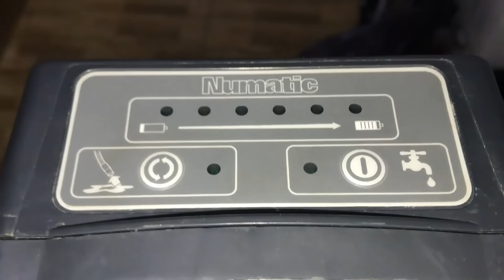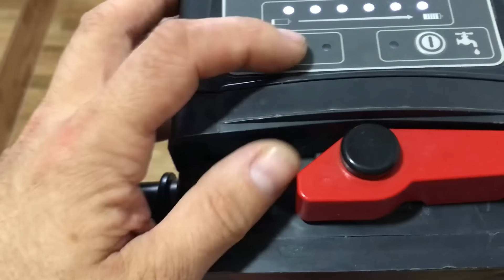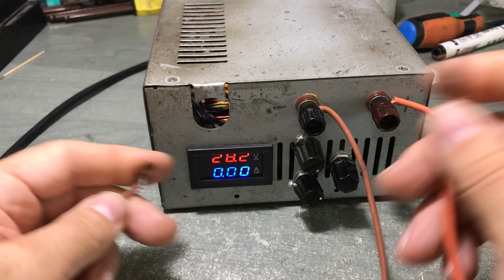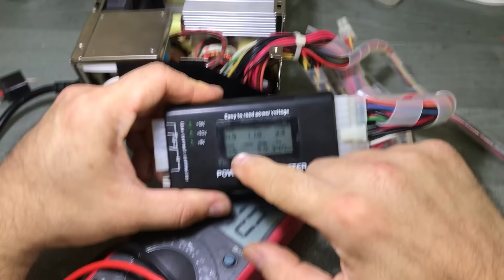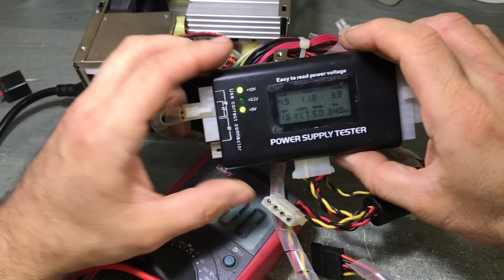Електросолянка: шваброїд Numatic, ЛБЖ-АТХ, ябковоч, АРС+генератор.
Різного по троху:
00:00 - прибиральна машина Numatic FloorCare
02:32 - знову спалив свій ЛБЖ по схемі "італійця"...
03:38 - старий якісний АТХ від медичного обладнання
06:33 - фуфло - перемаркований транзистор :(
07:25 - яблучний годинник, "відклеєлось скло". Як же так філігранно можна розбити скло???
08:03 - пожежа в серверный, АРС безперебійник + бензогенератор.